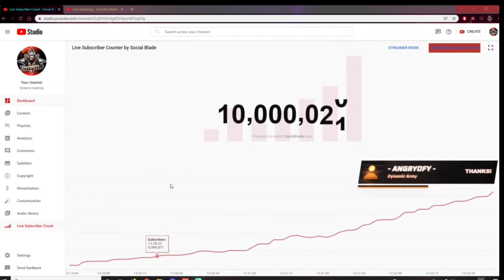Congratulations for 10M Dynamo Sir ❤️❤️|| Htrp 2.0 ?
𝙒𝙚𝙡𝙘𝙤𝙢𝙚 𝙂𝙪𝙮𝙨
𝐏𝐚𝐲𝐭𝐦: 𝟖𝟐𝟕𝟖𝟏𝟖𝟎𝟖𝟎𝟎